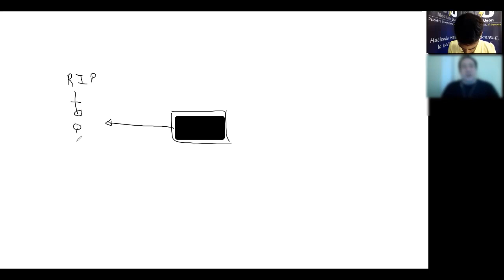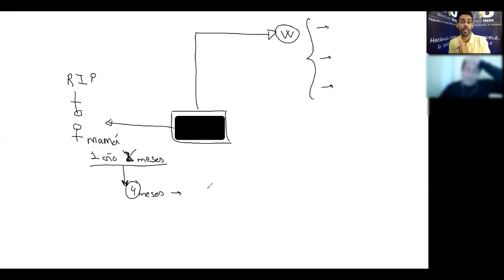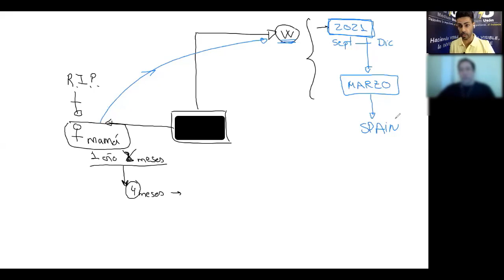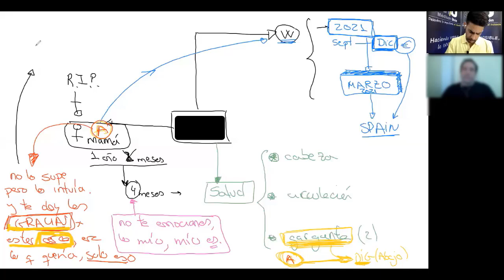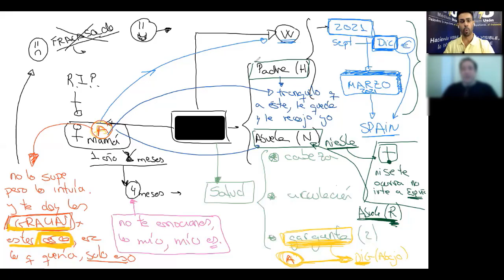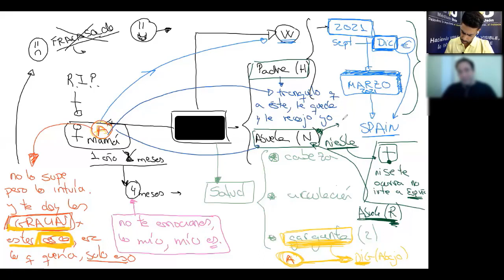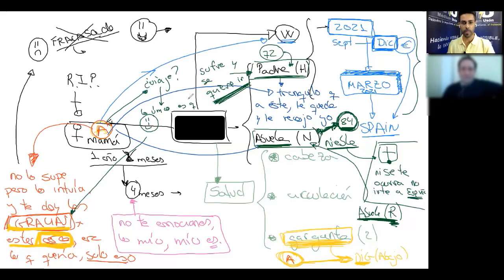𝐕𝐢𝐝𝐞𝐧𝐭𝐞 y 𝐌é𝐝𝐢𝐮𝐦 consigue sacar el PODER de una SONRISA 😁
Vidente y Médium MADRID trabajo A OTRO NIVEL gracias a que canalizo por VOZ y FOTOS dando respuestas DIRECTAS y RÁPIDAS (nunca utilizo cartas del Tarot). Realizo consultas privadas PRESENCIALES (oficina en pleno distrito financiero de Madrid, Plaza de Castilla) y consultas privadas a distancia ONLINE (plataforma ZOOM, llamada WhatsApp y llamada telefónica).

Por fin, un VIDENTE y MÉDIUM REAL!!!

👇👇 Si quieres conseguir RESPUESTAS CLARAS y DIRECTAS para vivir un FUTURO MEJOR 👇👇

📍 Junto a Plaza de Castilla, Madrid (España)

Nota IMPORTANTE:
Todos las personas que aparecen aquí, tanto en consulta presencial u online con Daniel Usón han autorizado, consentido y firmado que el material de su consulta grabada de forma total y/o parcial, puede ser utilizada para su divulgación  y/o difusión en la página web y demás redes sociales con el objetivo de dar su apoyo incondicional y aportación voluntaria a la existencia y veracidad del don de Daniel Usón como vidente y médium.